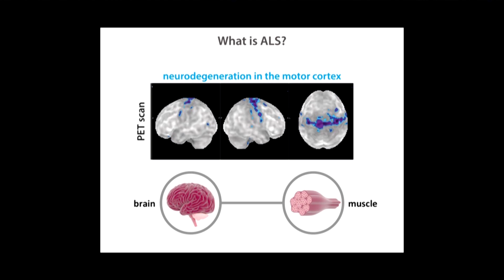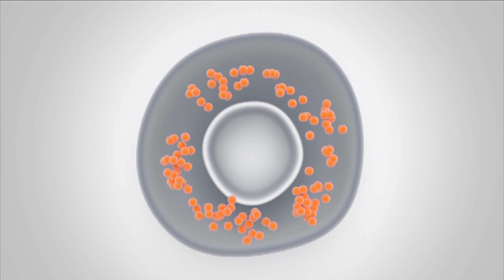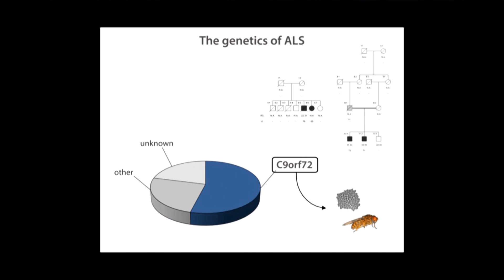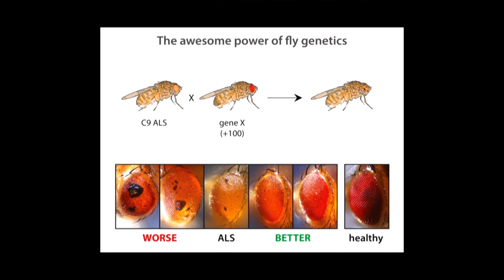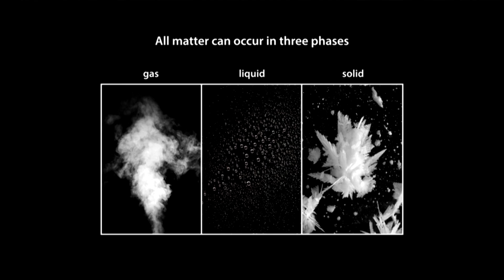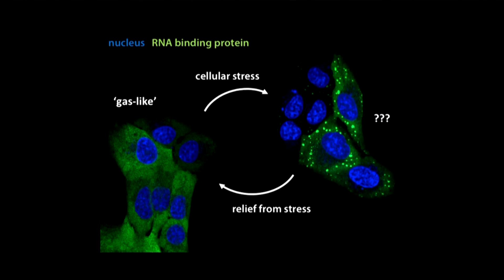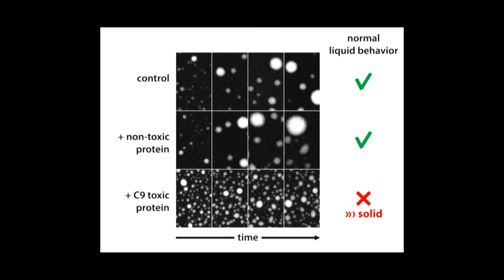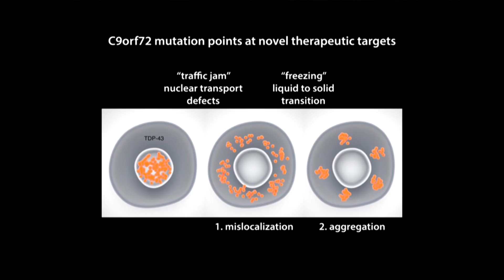New insights in the molecular changes underlying ALS | Steven Boeynaems | TEDxUHasseltSalon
Join Steven Boeynaems on his quest on the microscopic level to unmask the behaving and misbehaving proteins causing ALS and discover what makes them behave the way they do.

When molecular biology and bioengineering come together…well then Steven Boeynaems, scientist at VIB-KULeuven, is their love-child. Thankfully he uses his knowledge for the good of society by trying to unravel the molecular underpinnings of ALS. By approaching it from a completely different angle, his aim is to provide new insights into the working mechanisms of this terrible disease.